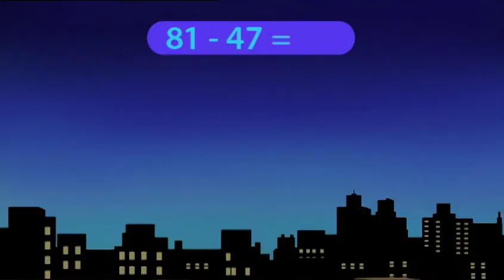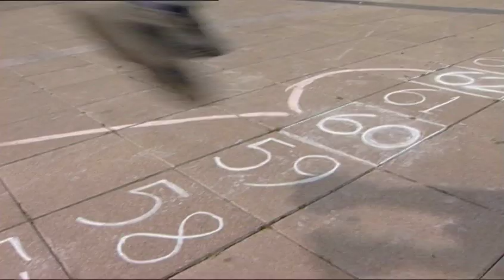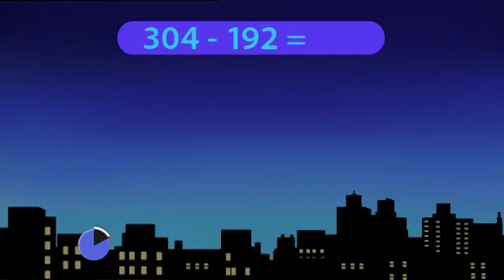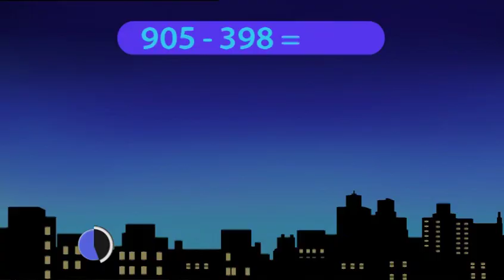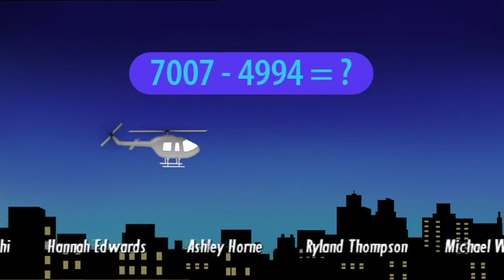11 Take it Easy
Calculating differences menatally